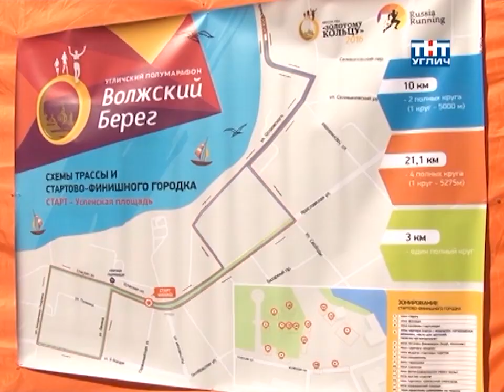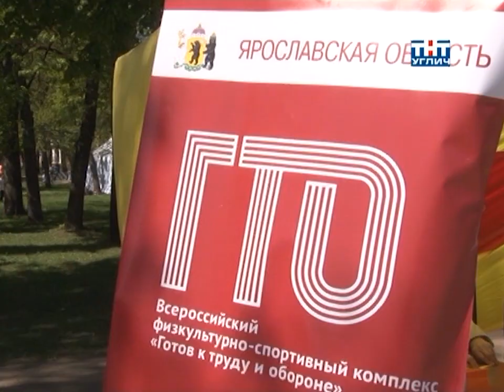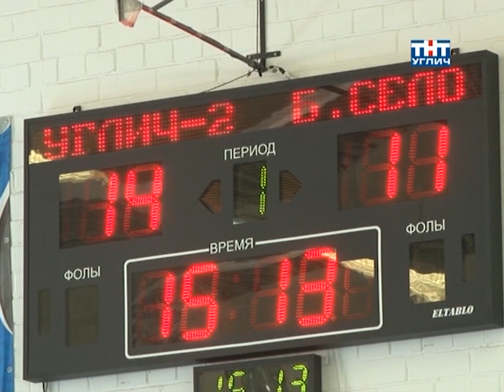2016/05 – Спортивная панорама